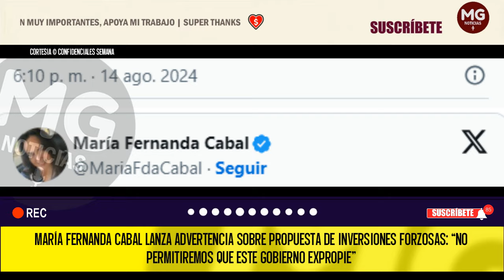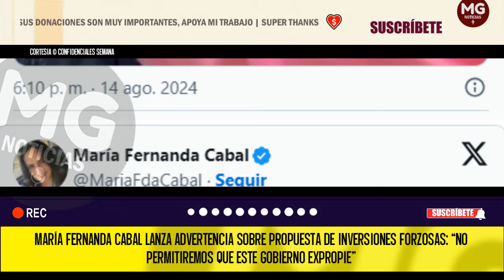⚠️ FUERTE ADVERTENCIA SOBRE PROPUESTA DE PETRO HACE MARÍA FERNANDA CABAL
María Fernanda Cabal, senadora del Centro Democrático, opina sobre la propuesta de inversiones forzosas del Gobierno del presidente Gustavo Petro, que califica como “expropiación” de los ahorros de los colombianos.
SEMANA